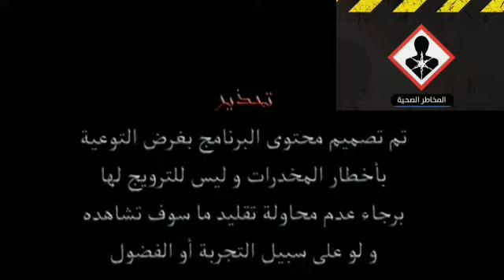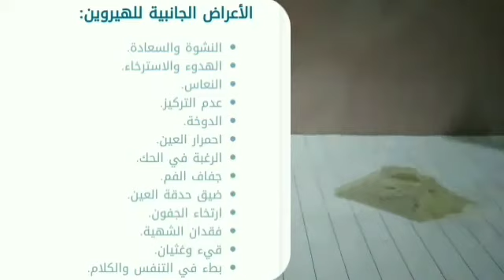الهيروين والكوكايين والفرق بينهم